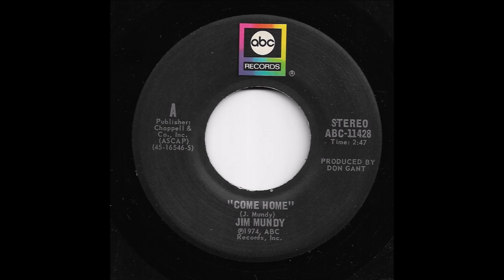Jim Mundy - Come Home